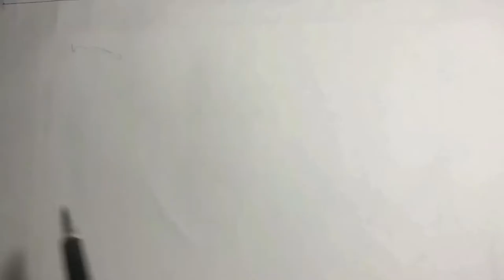Kyng Draws: Batman VS The Joker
Tell me what you guys think about this one!

Tell me what you guys want me to draw next time in the comments!